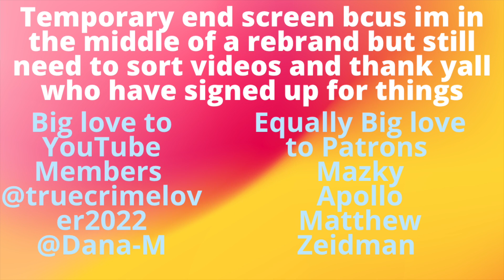Guilt After Cutting Off a Toxic Parent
Its a heavy one lads